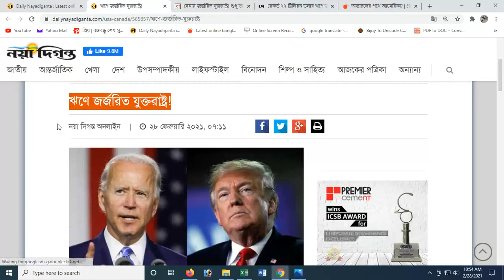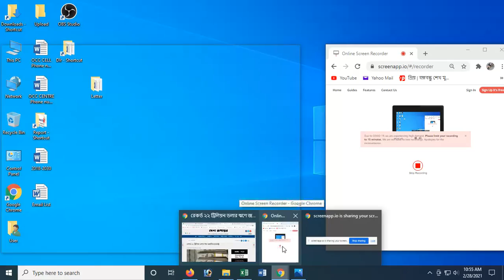রেকর্ড ২২ট্রিলিয়ন ডলার ঋণে জর্জরিত যুক্তরাষ্ট্রThe United States mired in a record 22 trillion debt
দেনায় জর্জরিত যুক্তরাষ্ট্র! শুধু ভারতই পায় ২১,৬০০ কোটি ডলাররেকর্ড ২২ ট্রিলিয়ন ডলার ঋণে জর্জরিত যুক্তরাষ্ট্রThe United States is mired in a record 22 trillion debtচীন ও জাপান পায় ১০,০০০ হাজার কোটিরও বেশিDebt-ridden United States! India alone gets ৬ 21.6 billionChina and Japan get more than Rs 10,000 croreAmerica on the way down?